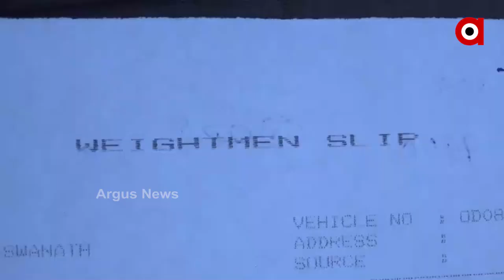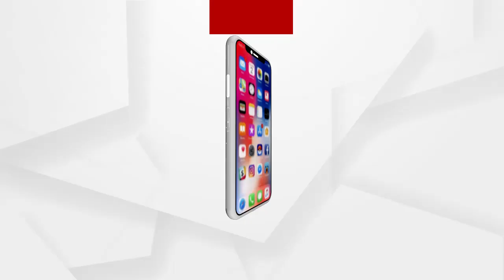ମଣ୍ଡିରେ ଚାଲିଛି ଡିଲରଙ୍କ ରାଜ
ଅନ୍ନଦାତାଙ୍କ ଝାଳବୁହା ଧନକୁ ନେଉଛି ଡିଲର  । ଶୋଷଣର ଜାଲରେ ବନ୍ଧା ଚାଷୀର ଜୀବନ  । ରାଜ୍ୟରେ ବାରମ୍ବାର ବିଭିନ୍ନ ମଣ୍ଡିରୁ ଅବ୍ୟବସ୍ଥା କଥା ସାମ୍ନାକୁ ଆସୁଛି । ଚାଷୀଙ୍କୁ କମ ଦାମରେ ବିକ୍ରି କରିବାକୁ ବାଧ୍ୟ କରାଯାଉଛି ...